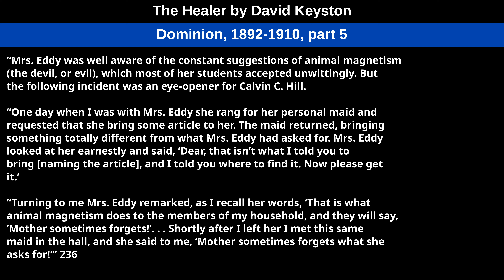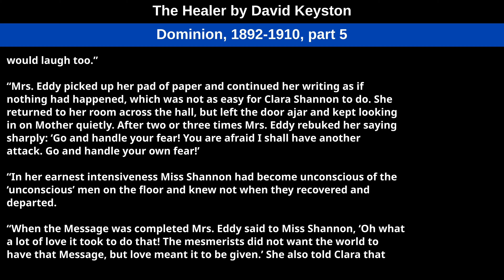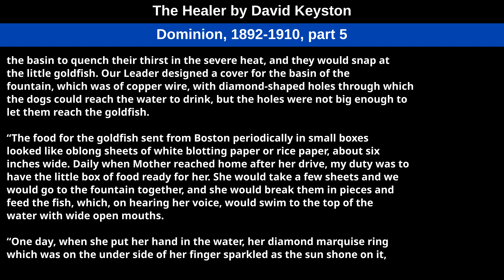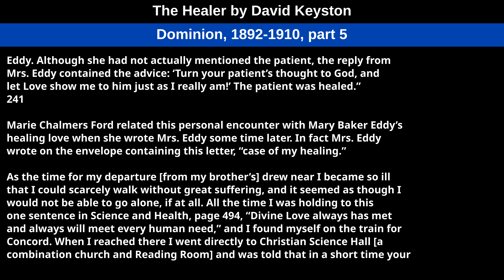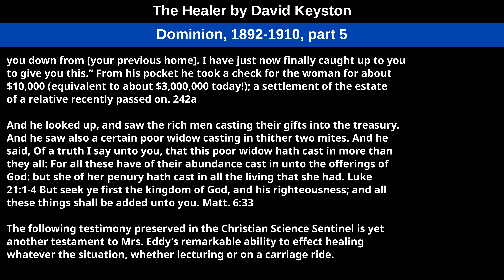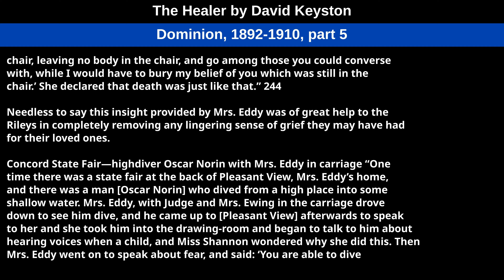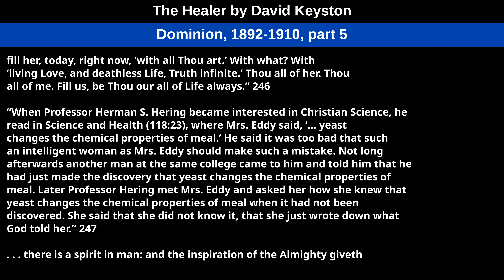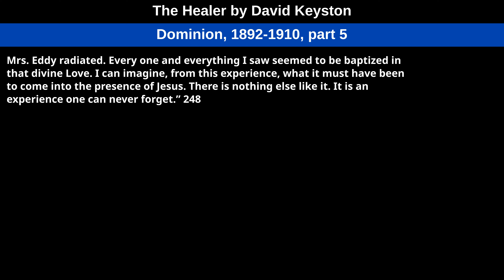Dominion, 1892 1910, part 5, from The Healer by David Keyston